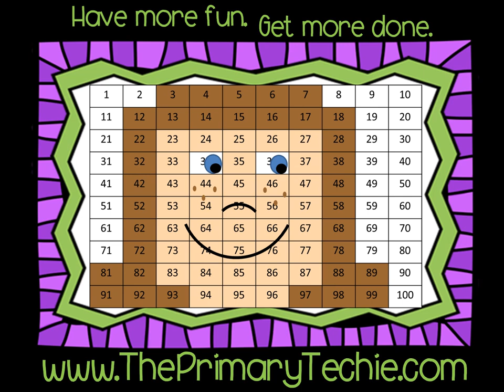Alpha-Mallows Vowel Teams - Winter